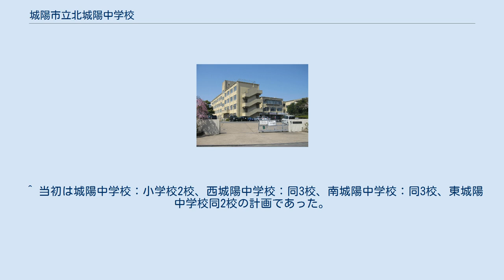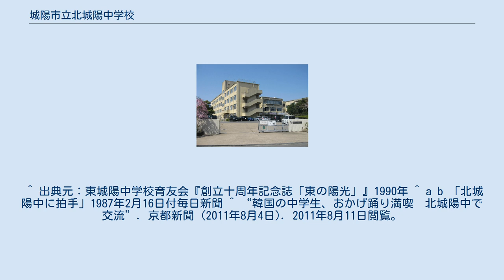城陽市立北城陽中学校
城陽市立北城陽中学校（じょうようしりつ きたじょうようちゅうがっこう）は、京都府城陽市平川長筬にある公立中学校。
学校給食センター方式の給食を実施している。
略称は「北城中」「北中」。
 城陽市北部を校区とする中学校で、校地は宇治市との境界線に接している（地理的には宇治市に近いが、道路は宇治市側とつながっていない）。
第5番目の市立中学校として、1981年に城陽市立西城陽中学校から分離する形で開校した。
元々城陽市における市立中学校の建設は4校の予定であった。
しかし、当時建設予定の仮称第四中学校（現在の城陽市立東城陽中学校）の立地場所が大きく東側に偏っており、今後西城陽中学校も生徒数が増加することが予想され、更には2小学校1中学校が妥当であるという判断から、急きょ現在の北城陽中学校が第五中学校として、第四中学校と同時に建設されることとなった。
ピーク時は全校生徒が1000人を超えたが、近年（2009年時点）は少子化の影響により、1学年3〜4クラス程度にまで減少している。
 城陽市では公立学校選択制が導入されていないため、この2校の小学校区在住の場合、市立中学校への進学は原則北城陽中学校となる。
 ^ 当初は城陽中学校：小学校2校、西城陽中学校：同3校、南城陽中学校：同3校、東城陽中学校同2校の計画であった。
 ^ 出典元：東城陽中学校育友会『創立十周年記念誌「東の陽光」』1990年 ^ a b 「北城陽中に拍手」1987年2月16日付毎日新聞 ^ “韓国の中学生、おかげ踊り満喫　北城陽中で交流”. 京都新聞 (2011年8月4日). 2011年8月11日閲覧。